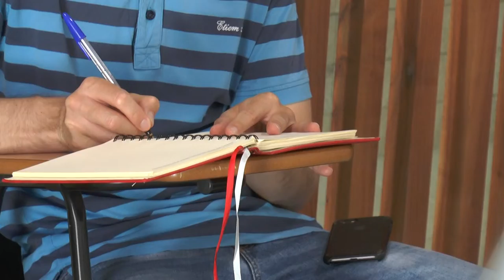El Ayuntamiento tacha de “Ruido mediático” la denuncia interpuesta por EU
La denuncia de Esquerra Unida en la Fiscalía Anticorrupción por un presunto delito de fraccionamiento de contratos en Urbanismo, primero por la adjudicación de diversos contratos menores para la redacción de los proyectos de reforma del frente litoral de la Explanada y después del complejo cultural Las Cigarreras ha tenido ya las primeras reacciones.